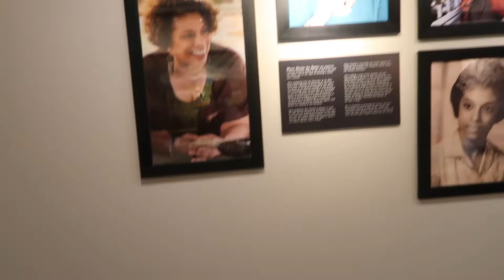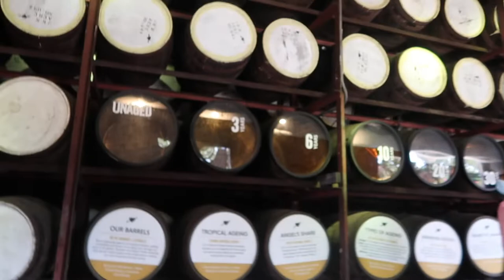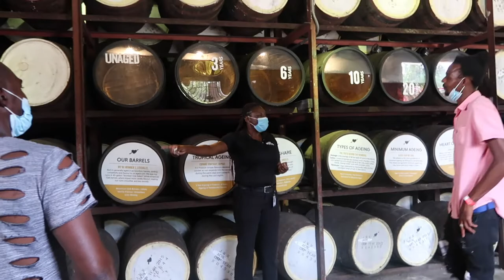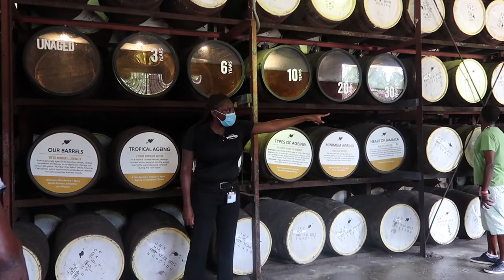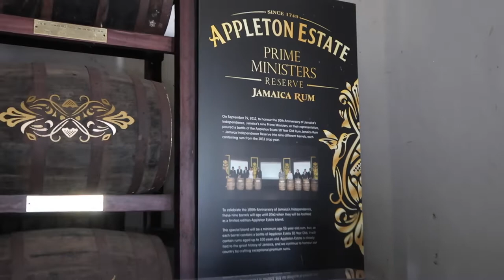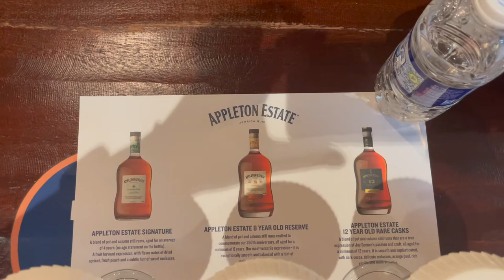Jamaica 🇯🇲 Vlog 2022: Come Tour The Appleton Estate With Me, Rum Lovers Unite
Do you love a good rum are you a quality rum drinker ? If so then you need to take this tour the Appleton Estate Rum Tour is located in St. Elizabeth Jamaica deep into the parish, but it is very easy to find just follow the signs. This tour was filled with lots of information on the process of how the rum is made, plus lots of little fun activities. So if you are ever in the southern part of the country do not miss out on this lovely place.

Canon G7X